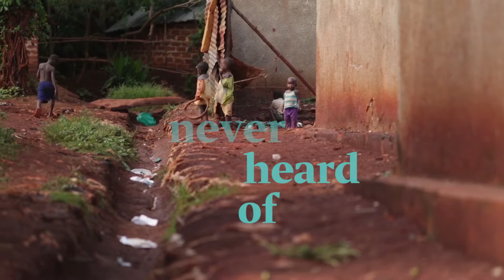Neglected Tropical Diseases: Uncomfortably Close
This video was produced by Mediaplanet UK and The Mentor Initiative for the global Neglected Tropical Diseases campaign launched on 28/09/2016.